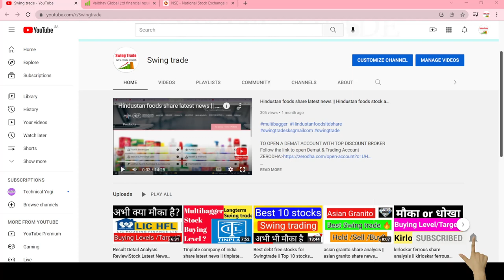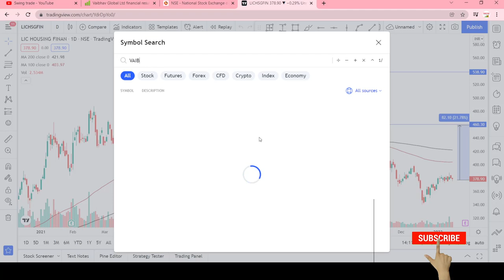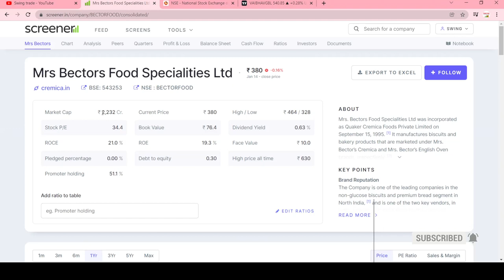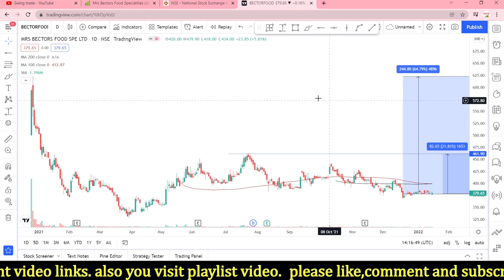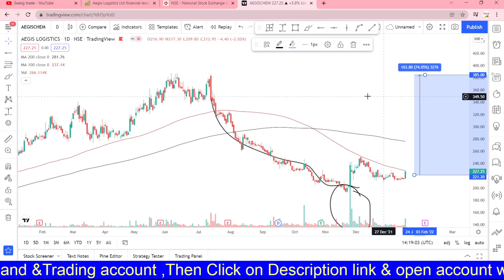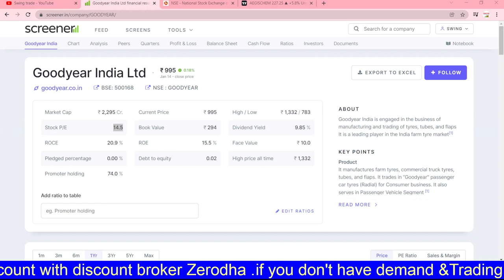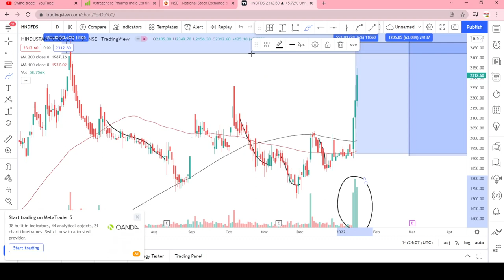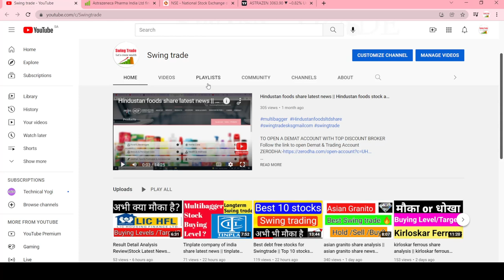best swing trading stock || Best stocks to buy now || Top 5 stocks to buy tomorrow || swingtrade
Multibagger,
Positional Trading
Technical Analysis
swingtrade
swingtradesks